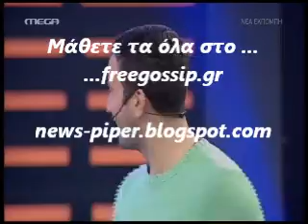Πρεμιερα για το Minute to Win it